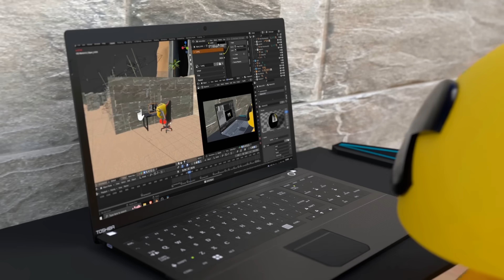🤪Pacman Vs 🧊Ice Monster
Packy adventure against the Ice King and ice monsters.🤪

We hope you'll like our small fun animations. 🤟

It was a difficult one to complete, lot's of twists and turns. Tried to keep it simple while making it super complicated.💝

Made with ❤ for film making, entertainment and fun.